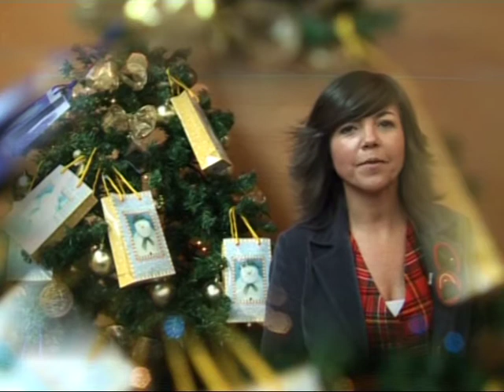Felicitación Navidad PP Vizcaya